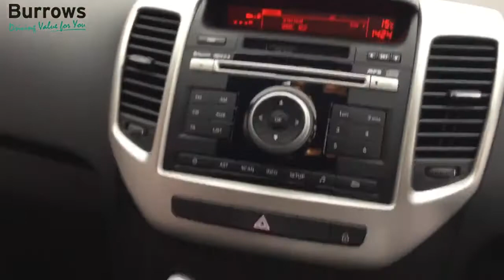For Sale - YT19JKU - KIA VENGA 2 AUTO 5 DOOR HATCHBACK WHITE PETROL 2019